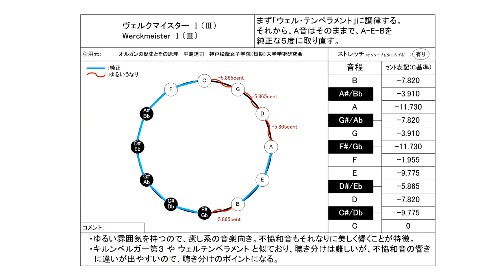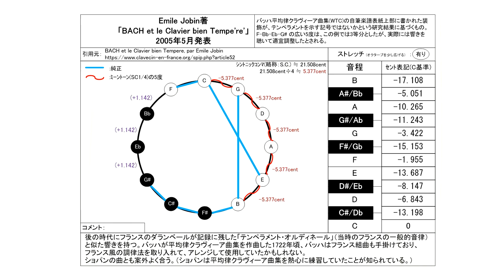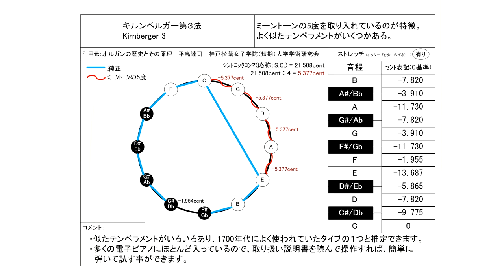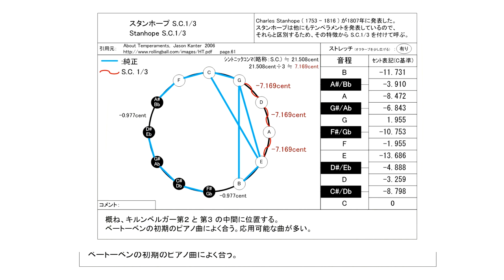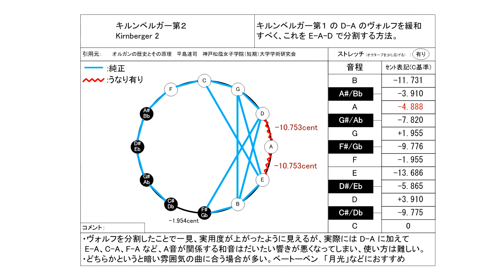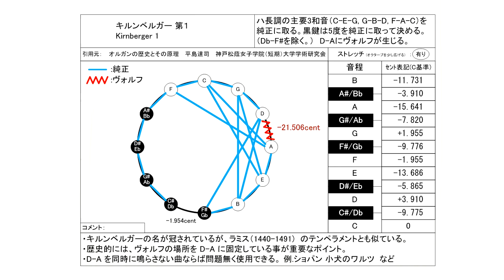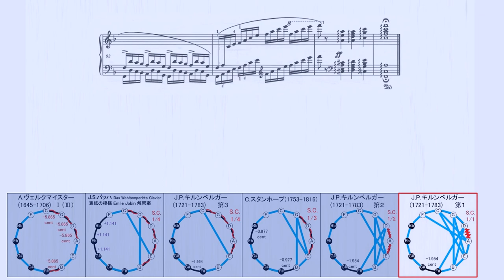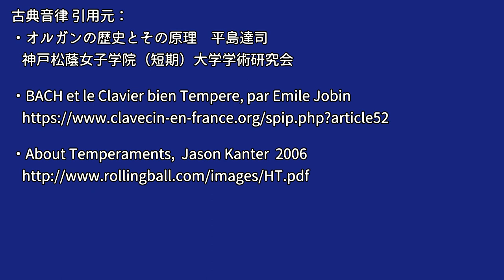ショパン エチュード Op.10 No.8 を古典音律で聞き比べ【キルンベルガー音律編】/ F.F.Chopin Etude Op.10-8 in meantone temperament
0:00 ヴェルクマイスター Ⅰ（Ⅲ）
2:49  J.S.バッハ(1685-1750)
5:38 キルンベルガー 第3法
8:27 スタンホープ  ( 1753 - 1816 )  S.C. 1/3
11:16 キルンベルガー 第2法
14:06 キルンベルガー 第1法

ピアノ演奏データ制作：
S.P.ORCHESTRA　M-Musica様